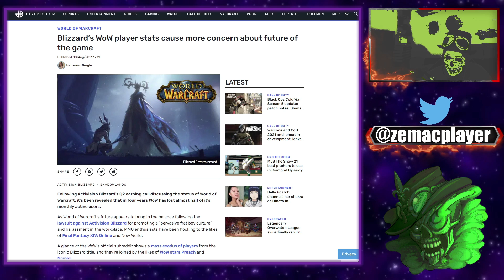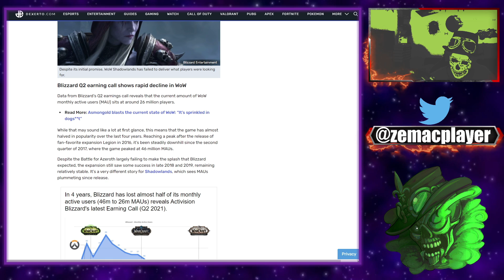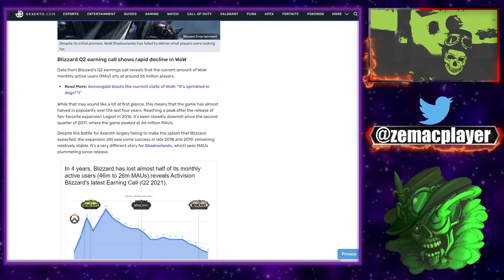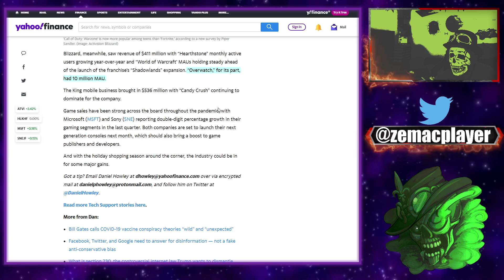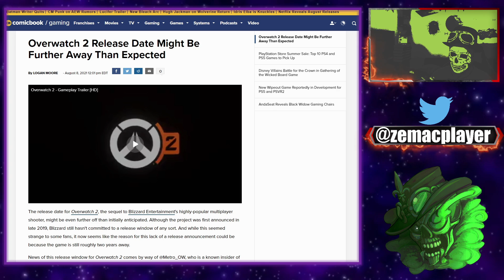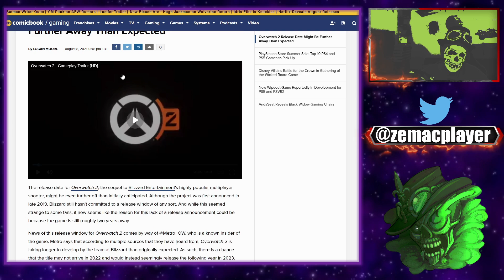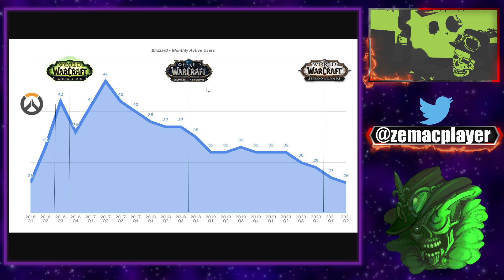D'après les chiffres donnés par Blizzard, ils ont perdu 20 millions de joueurs en 4 ans !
À la suite de l'appel de gains d'Activision Blizzard au deuxième trimestre sur le statut de World of Warcraft, il a été révélé qu'en quatre ans, WoW a perdu près de la moitié de ses utilisateurs actifs mensuels.